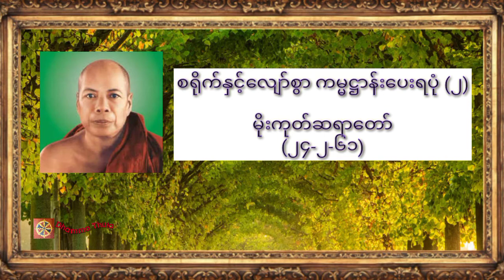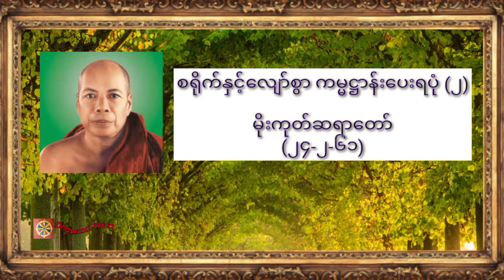စရိုက်နှင့်လျော်စွာ ကမ္မဋ္ဌာန်းပေးရပုံ (၂) ၊မိုးကုတ်ဆရာတော် (၂၄-၂-၆၁)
♥️♥️♥️ကမ္ဘာလူသားများအားလုံး ဘေးရန်ကင်းကွာ
 ချမ်းသာကြပါစေ။